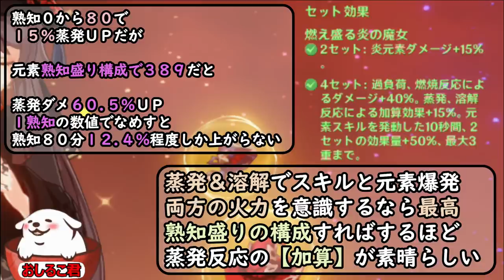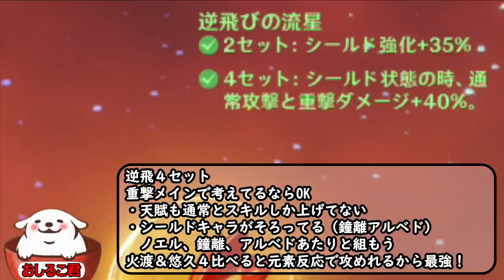【原神】胡桃のダメ聖遺物厳選を避ける知識【全構成解説】火渡りで良いのか？その他選択肢を徹底提案【genshin】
フータオ聖遺物構成解体
・炎魔４[1:02]
・炎魔２楽団２[2:46]
・炎魔２旧貴族２[3:38]
・火渡４[4:06]
・雷怒４[6:09]
・悠久４[7:57]
・剣闘士４[9:25]
・逆飛４[9:44]

雷怒と剣闘士以外はそこそこ強いと思います。
火魔性４か逆飛が強く、火渡りより悠久あたりがバランスよいかも。
そもそろ元素反応の使えない元素爆発は微妙なので
火渡りで元素爆発もダメアップするって選択肢がないです。

ヨォブラザァ！

・聖遺物厳選
他では教えてくれない究極メソッド